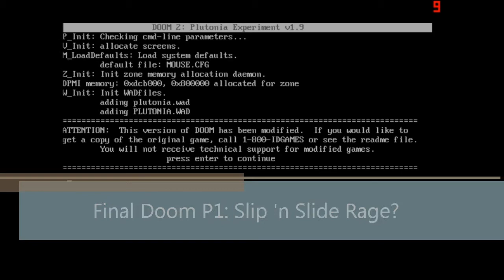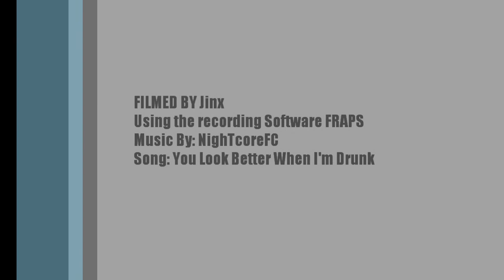Final Doom P1: Slip 'n Slide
Fuckin' controls